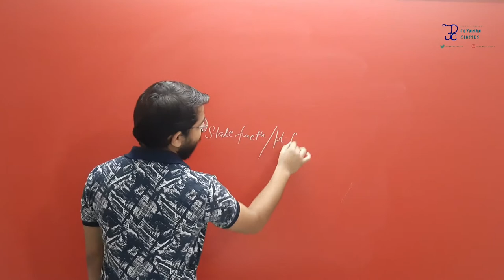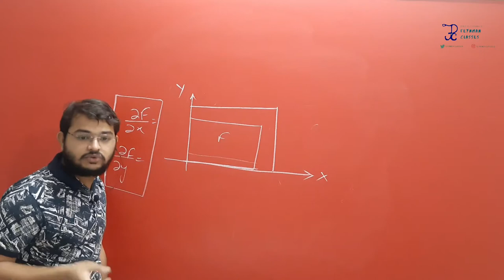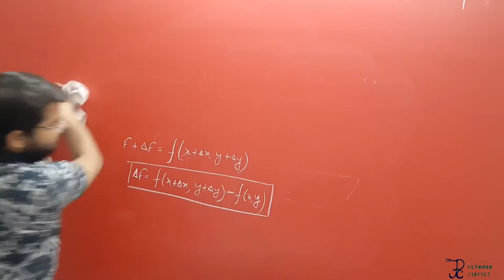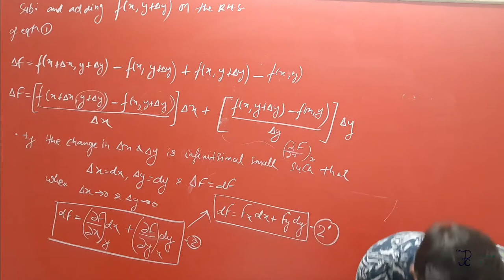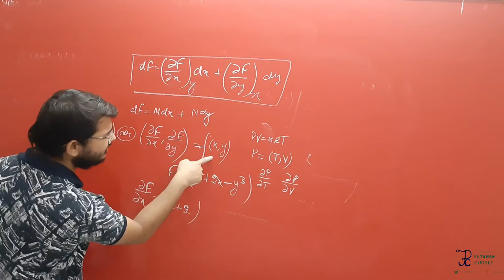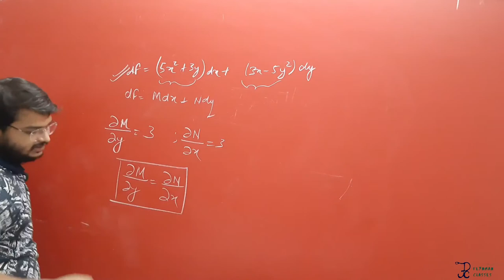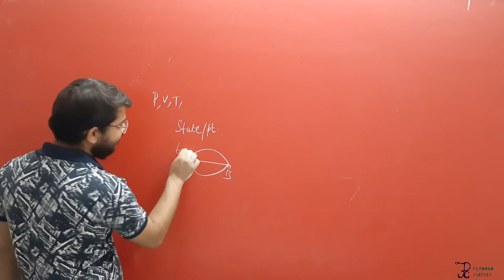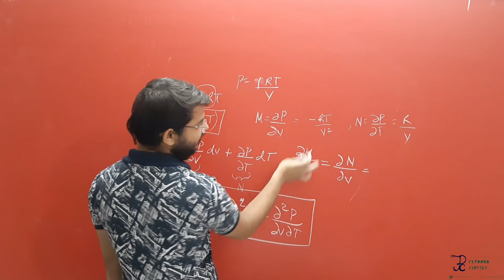State and Path Function ( Exact Differential),B.Sc. 2nd Year, Thermodynamics, Paper 1